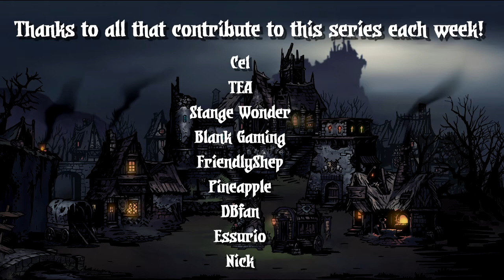THE FRIAR ATTACKS! - Let's Roleplay Darkest Dungeon - Modded Campaign - Part 78